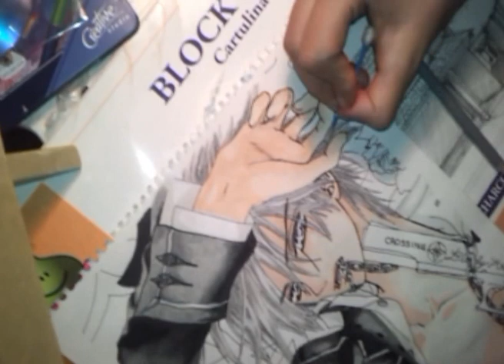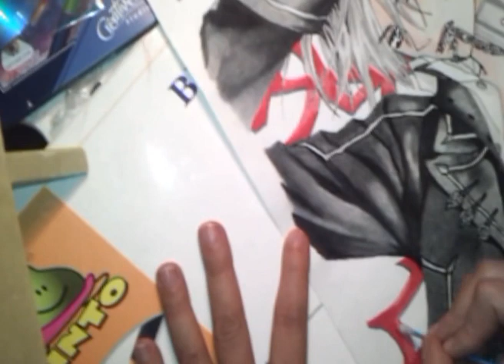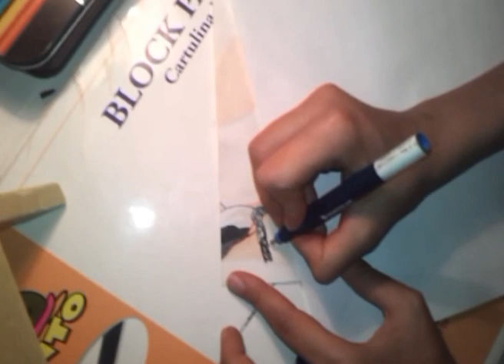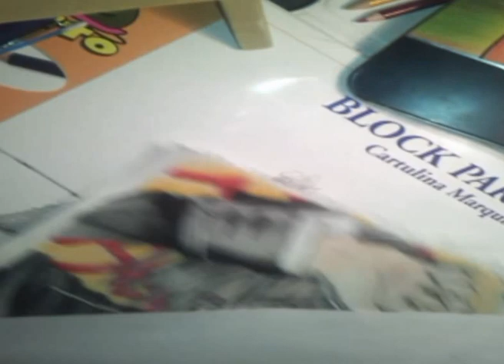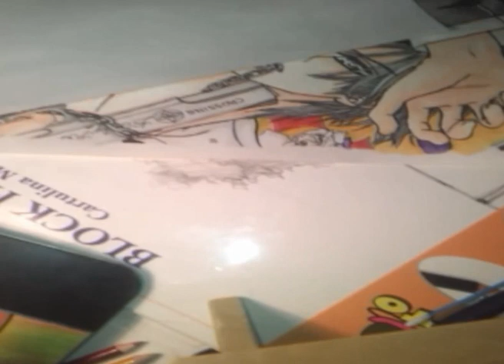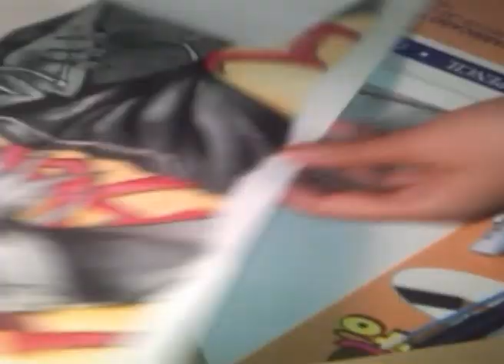Zero Vampire Knight parte 3 Speed Drawing-Dibujo speed